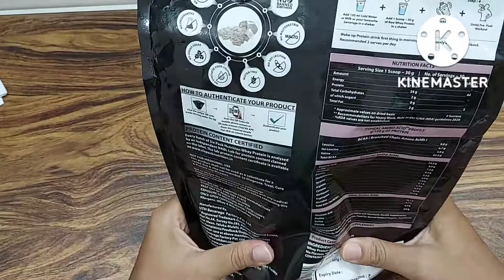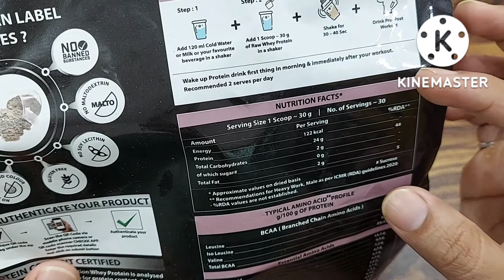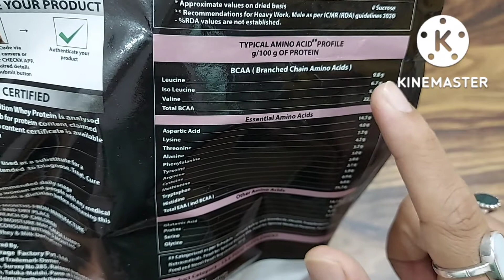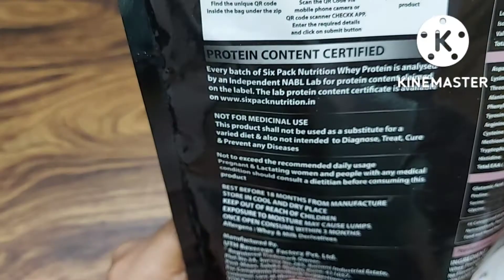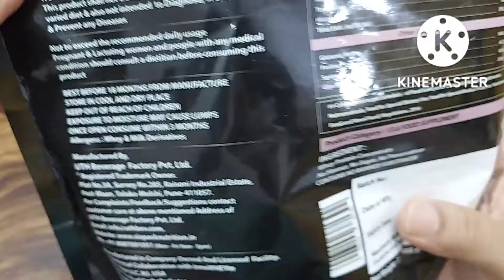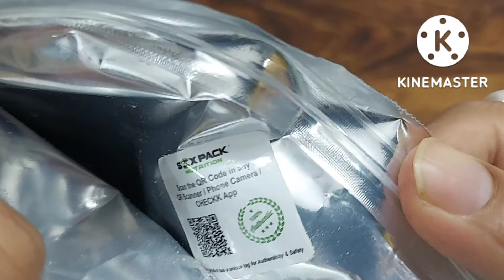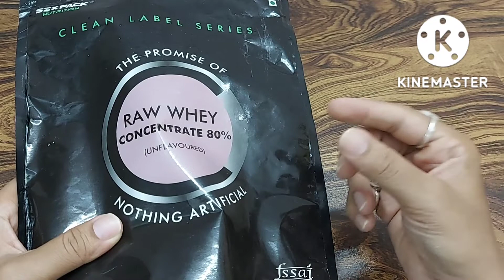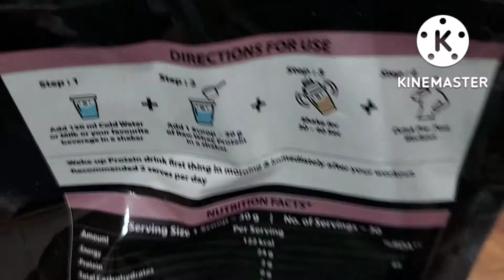Six pack nutrition raw whey protein genuine review after month use